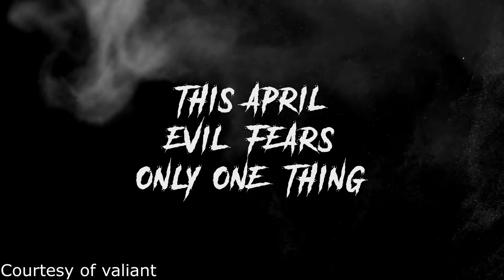Shadowman Trailer | Valiant Entertainment | FPI COMICS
(W) Cullen Bunn (A/CA) Jon Davis-Hunt
From the bestselling master of horror Cullen Bunn (Venom) and bone-chilling artist Jon Davis-Hunt (Clean Room) comes a shocking supernatural odyssey.
Jack Boniface is SHADOWMAN, a powerful protector who keeps humanity safe from the demons that claw at the fabric of our reality.
The forces of darkness are awakening and they are hungry for life. Will Shadowman be able to save us all, or will the darkness devour the world as we know it?

In Shops: Apr 28, 2021

FPICOMICS.COM